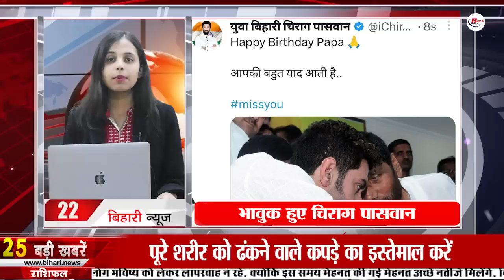Latest Bihar News of 6th July 2023.JP Ganga Path,CM Nitish Kumar,Simultala Residential School,Patna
Latest Bihar News of 6th July 2023.Gyan Rath, Shraddha Sharma Birthday, load shedding in Bihar,CM Nitish Kumar, Simultala Residential School,Baidyanath Dham Yatra,Patna
1. Recruitment of 1551 posts in Jharkhand Staff Selection Commission
You can apply by visiting the official Please tell that the last date for applying has been fixed till 11 July 2023.

2. Gyanrath will teach farmers the tricks of advanced farming and animal husbandry by roaming around the village

3. Today we will talk about

4. The state government said this in the High Court on caste census

5. Counting of teacher-employees will now be on spot in Bihar

6. Consumers will get compensation for unnecessary

7. Food without onion and garlic will be available at these stations of Bihar

8. Today we will talk about Nagarjuni Caves in Bihar tourism

9. Apply till this day to get grant for setting up biofuel plant

10. CMNitishkumar took stock of JPGangaPath

11. Application started for admission in 11th class in SimultalaResidentialSchool

12. Fishermen should pay attention to these things in the month of July

13. The exercise to evacuate the trucks stuck in Son river continues till now

14. Possibility of rain in many districts of Bihar

15. Electricity consumption information will now be available faster

16. Bihar Tourism Corporation brought BaidyanathDhamYatra special tour package

17. Get this facility under one nation one ration card

18. Government strict on GST fake registration

19. Follow this method to save the phone from slowing down

20. Pappu Yadav will do chakka jam across the state on this day in support of teacher candidates

21. Nitin Gadkari gave a pleasing statement to the vehicle owners

22. Chirag Paswan became emotional remembering his father

23. Amazing shots by Suryakumar in the nets, video viral

24. Today's date is recorded in the history of India for many reasons.

25. Today in Viral news we will talk about loan on Aadhaar card

26. Tour Packages for Tourists in Malmas

27. Prashant Kishore said this to the teacher candidates